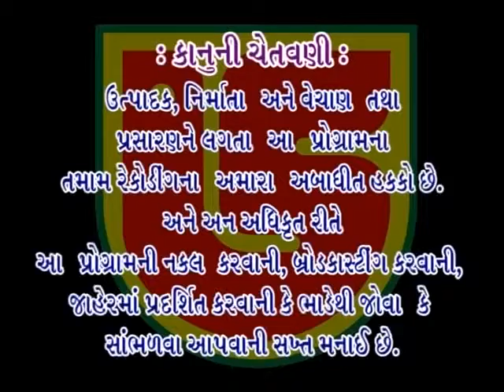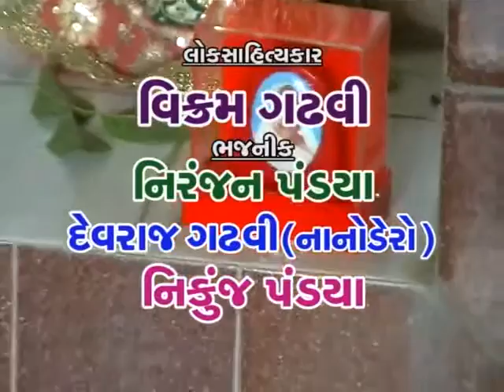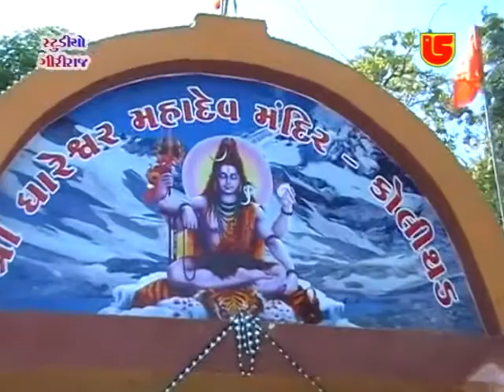05 KOLITHAD SANTWANI NIRANJAN PANDIYA